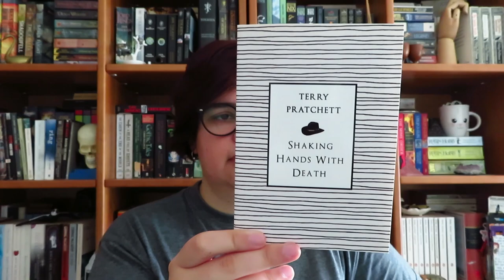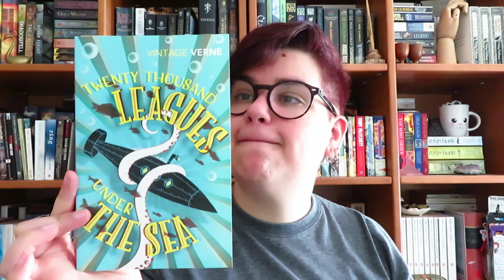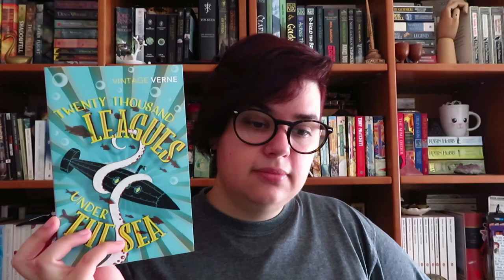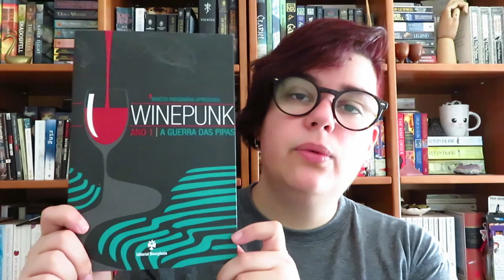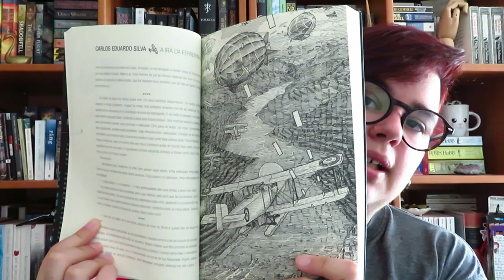Book Haul Outubro 2019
📚 Livros mencionados!
- Shaking Hands With Death de Terry Pratchett
- The Mammoth Book of Victorian e Edwardian Ghost Stories editado por Richard Dalby
- Twenty Thousand Leagues Under the Sea de Jules Verne
- The Harp of Kings de Juliet Marillier
- WinePunk Ano 1 A Guerra das Pipas escrito por vários autores e publicado pela Editorial Divergência